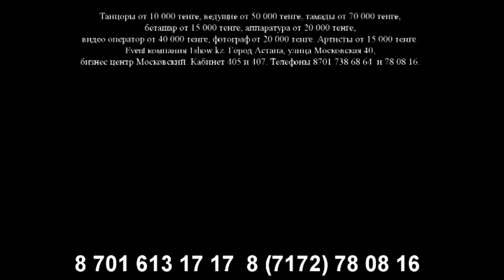Кумар Лукманов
Проведение и организация мероприятий различных уровней сложности. Привлечение самых интересных ведущих и артистов различных жанров.
Event компания 1show.kz предоставляет только настоящие и правдивые цены на всех артистов и все виды своих услуг.
Танцоры от 10 000 тенге, ведущие от 50 000 тенге, тамады от 70 000 тенге, беташар от 15 000 тенге, аппаратура от 20 000 тенге, видео оператор от 40 000 тенге, фотограф от 20 000 тенге. Артисты от 15 000 тенге.
Event компания 1show.kz. Город Астана, улица Московская 40, бизнес центр Московский. Кабинет 405 и 407.